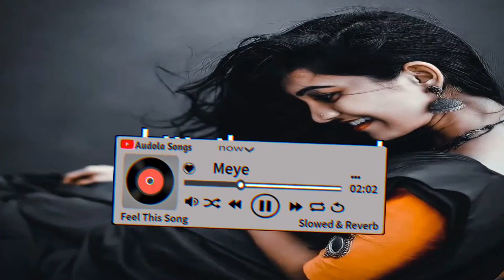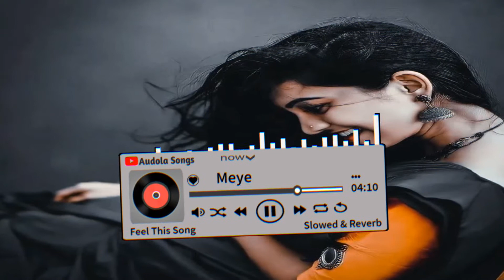Meye - মেয়ে | Lofi | Slowed + Reverb | Ayub Bachchu - @NextLevel-Audio | Bangla Lofi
Meye - মেয়ে | Lofi | Slowed + Reverb | Ayub Bachchu -  @Audola Songs  | Bangla Lofi

If you want to listen to lyrics and Lofi songs every day, stay by our side.
Thanks

𝗦𝗼𝗻𝗴 𝗖𝗿𝗲𝗱𝗶𝘁𝘀🎵
Song: Meye - মেয়ে
Singer: Ayub Bachchu - আইয়ুব বাচ্চু
Tune & Composition: Ayub Bachchu - আইয়ুব বাচ্চু
Lyrics: Niaz Ahmed Aungshu - নিয়াজ আহমেদ অংশু
Album: Meye - মেয়ে

✅ Video Editor: Audola Songs
✅ Slowed & Reverb

𝗖𝗿𝗲𝗱𝗶𝘁𝘀
📷 Background: Video

⛔️ 𝗜𝗠𝗣𝗢𝗥𝗧𝗔𝗡𝗧 ⛔️